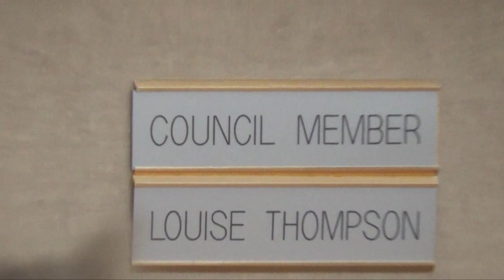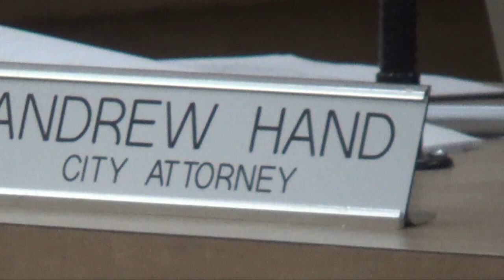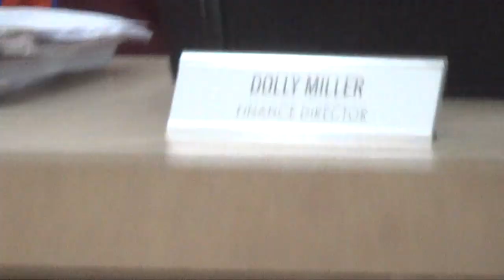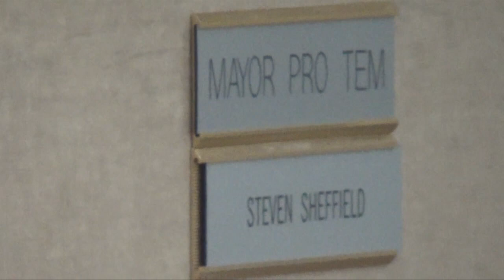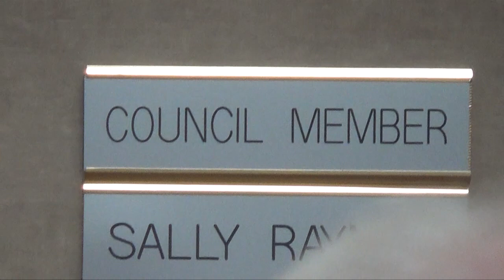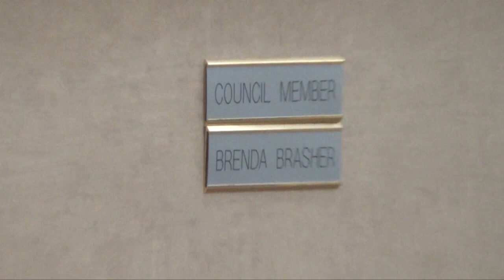Mascotte, FL City Council aggravated over poor fire department risk rating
The Mascotte, FL City Council met on Dec. 3, 2019, and heard disturbing information about a fire rating study that might cost them over $600,000 to resolve.

The reason is they have fewer firefighters per shift than recommended by the firm doing the study.

Thus the City is being pressured by the study to spend $600,000 (out of a normal $4-million budget) to add firefighters to shifts.

The threat is that if they don't do so, the "ISO" fire risk rating will drop from 4 to 10, which can result in drastic increases in city resident homeowner's insurance.
The alternative is raising taxes to pay for the $600,000.

The matter was not decided after asking staff to research more information.

Other issues discussed at the meeting were:

 *  Police Department promotions

 *  Consent agenda approval of a School Choice Proclamation

 *  Discussion on an ordinance related to sexual offenders.

 *  Approval of payment to the City CRA of $155,000 which will be used for CRA objectives.

 * Discussion of whether to drop one of two IT vendors from the approved list, but that was not approved.

Note:  The whole issue of an obscure risk report like the ISO fire risk report having such a drastic impact on the City Budget or homeowner insurance sounds questionable to me based upon the meeting discussion.  I will research it further.  It seems these ISO ranking criteria seem to keep adding criteria like expensive equipment or staffing costs that seem only to benefit fire department staffing and manufacturers of fire equipment.  I have seen ISO ranking reports discussed at other cities, but never did I see such a drastic rating change from 4 to 10.   The City Staff also had a hard time getting information from the ISO publishers on how the ranking was calculated which is also a red flag to me.

Additionally, it came out during the ISO discussion that most all of the fire department incident calls are for EMS or medical calls, not fires, AND that about 50% of all the calls are to cover non-Mascotte residents, but County residents.  The discussion seemed to indicate another problem with fire department costs is that the County is not paying the full cost of coverage for THEIR residents, which is another costly issue.   The City Manager was instructed to get better details from the County Manager why trips for covering County rural residents were not fully reimbursed.

The length of the video is 1 hour, 9 min.
=== end ===